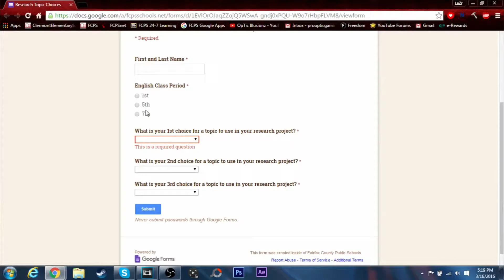WHEN TEACHERS TRY...